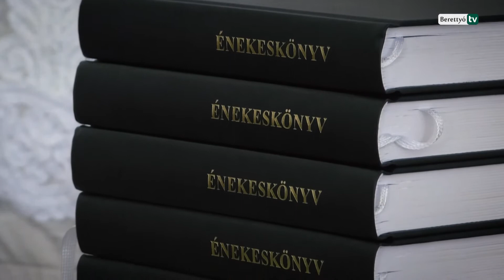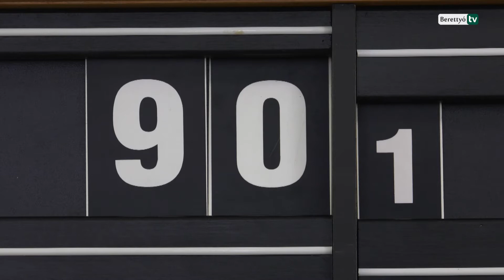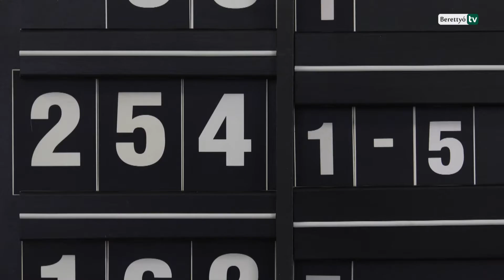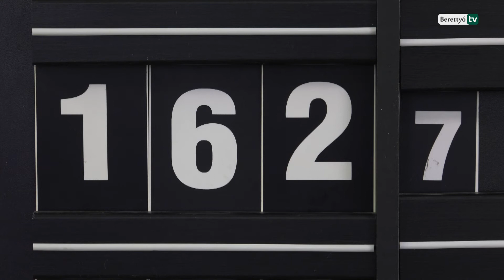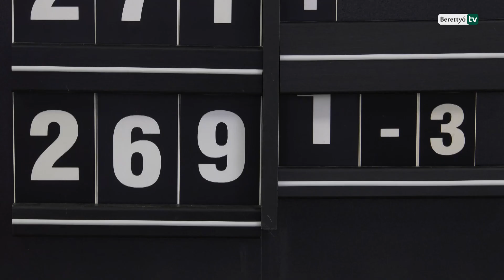A Berettyóújfalui Református Egyházközség május 24-i istentisztelete